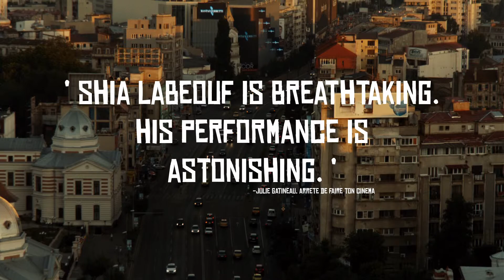Charlie Countryman - Official® Trailer [HD]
Release Date: November 15, 2013 (limited)

When his late mother appears in a vision and tells him to go to Bucharest, Charlie immediately boards a plane across the Atlantic. But when he meets a fellow passenger, Charlie finds himself with another promise to fulfill. Charlie does so -- and falls head over heels in love with Gabi, a beautiful musician. However, a vicious gangster has already laid claim to Gabi, and has no intention of letting her go. Determined to protect her, Charlie enters into the hallucinatory, Romanian underworld filled with violence and, strangely enough, love.

Cast: Shia LaBeouf, Evan Rachel Wood, Mads Mikkelsen, Melissa Leo, Rupert Grint

Studio: Millennium Entertainment
Director: Fredrik Bond
Screenwriter: Matt Drake
Genre: Action, Romance